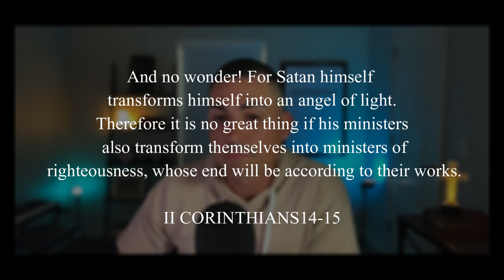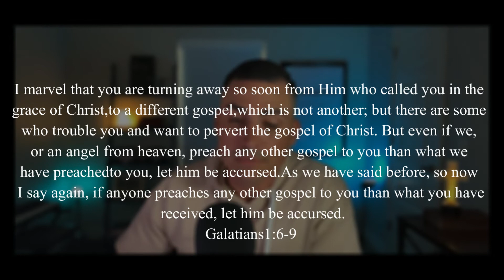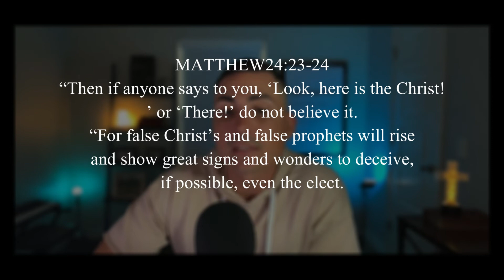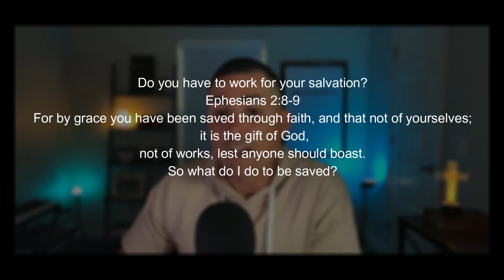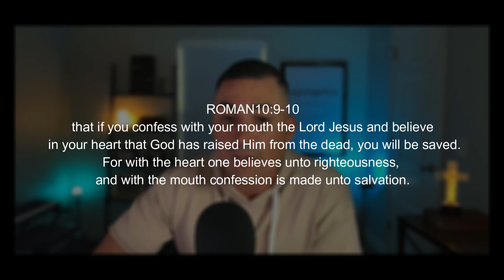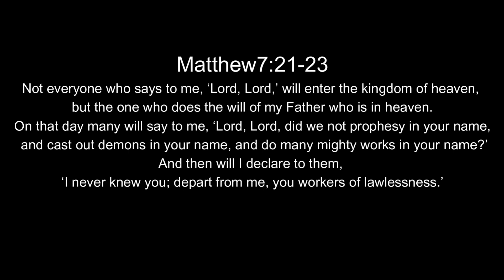FALSE GOSPEL and FALSE JESUS? 😳 FakeJesus Religion ￼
Do you have a FALSE CHRIST?
The apostle Paul says we do not wrestle against flesh and blood but against principalities spiritual wickedness in heavenly places.
It's a battle for your soul, and a battle between two kingdoms, Gods kingdom fighting for you and Satan's kingdom fighting against you.

We will be looking at the many false Jesuses inside false Christianity.
Many of these denominations started in Pennsylvania, known to be a hot bed for secret societies and occult teachings like
• unitarian movement,
• millerite movement,
• witchcraft.
3 of the 4 that I will be talking about today started in Pennsylvania in the 1800s from a man named William Miller who was a Mason.

Music Info: Thoughtful Cinematic by RomanSenykMusic.